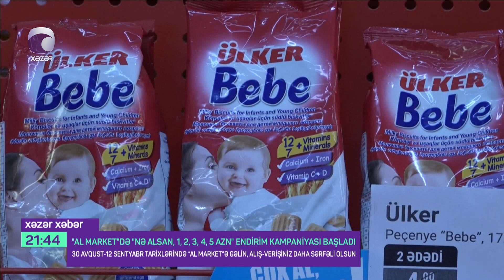30 Avqust-12 Sentyabr tarixlərində “AL Market”-lərdə “Nə Alsan 1,2,3.4,5 Azn !” kampaniyası başladı!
30 Avqust-12 Sentyabr tarixlərində “AL Market”-lərdə “Nə Alsan 1,2,3.4,5 Azn !” kampaniyası başladı! 🎉
"AL Market"lə hər gün alış-verişiniz daha sərfəli olsun🎉
Super Fürsətlər! Aldınsa Aldın❗
📢Maraqlandığınız məhsulun hansı filialda olduğunu öyrənmək üçün, ismarıc bölməsinə yaşadığınız ərazini və məhsulun adını yazmağınız kifayətdir.
Sizin məmnuniyyətiniz bizim öncəliyimizdir.